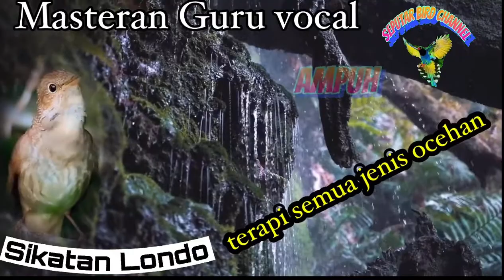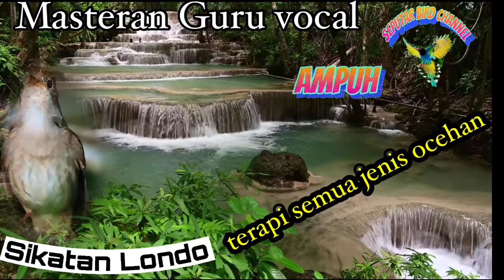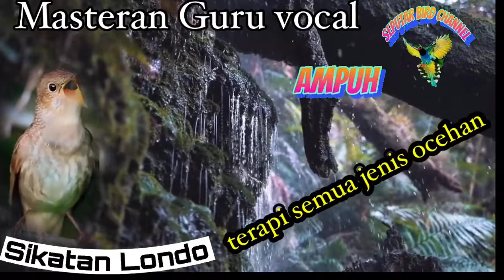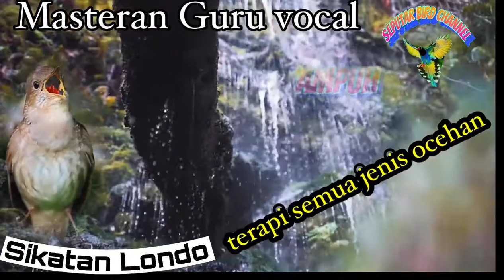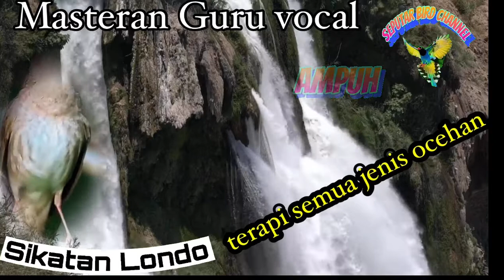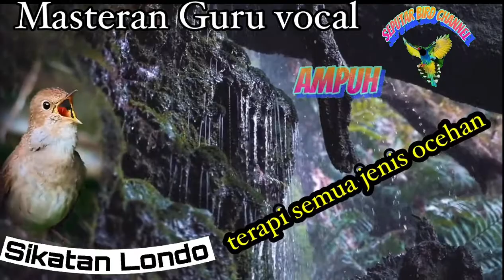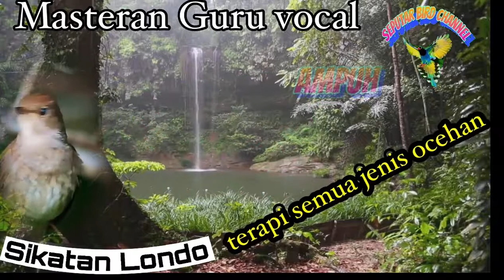pancingan sikatan londo gacor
mastereran/pancingan sikatan londo gacor
sikatan londo dgn nm lagi nightingle
burung ini byk si jadiin masywran untuk burung ocehan lain seperti murai batu.cucak ijo.kacer dan sebagai nya...tembakan dr burung ini sangat wnak di dengar maka tak salah bila kicau mania memasrkan ocehan burung sikatan londo ini
dan tekan jg lonceng nya..sebagai tanda dukungan anda k channel ini
.dukung trus ya biar lebih berkembang lg agar aku semangat lg bikin video berikutnya

terima kasih banyak sudah berkunjung d channel ini🙏🙏🙏🙏